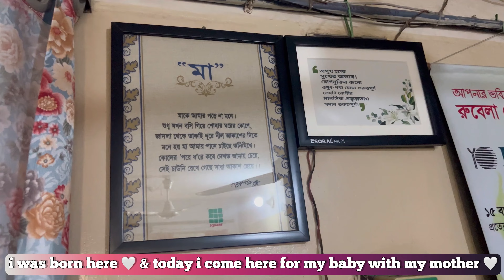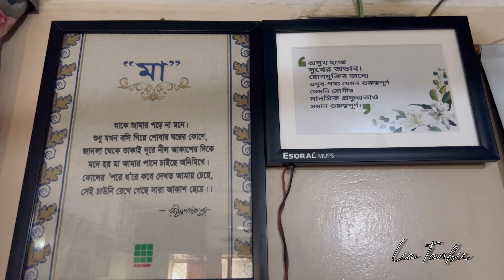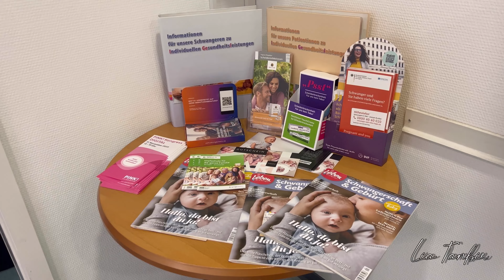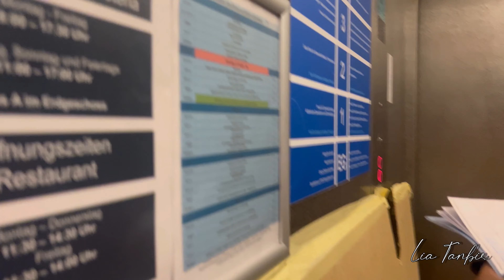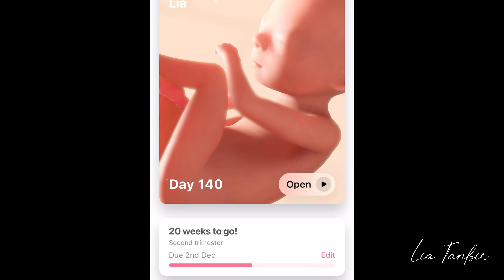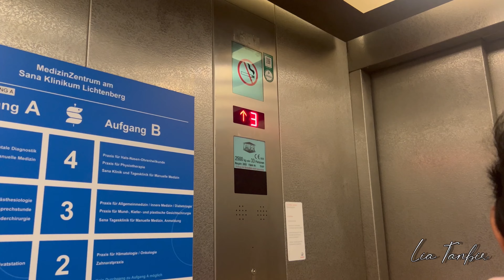First Pregnancy ❤️ Biggest Blessing In Our Life Alhamdulillah ❤️ First & Second Trimester pregnency